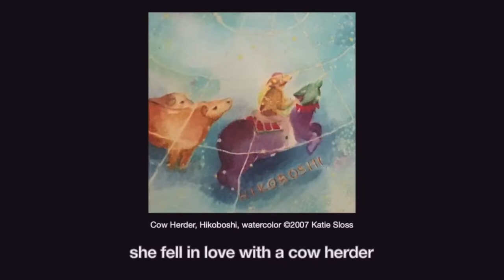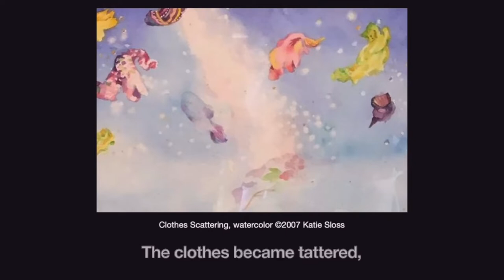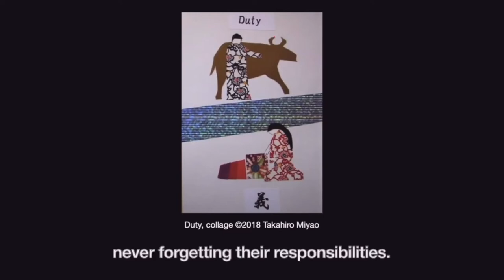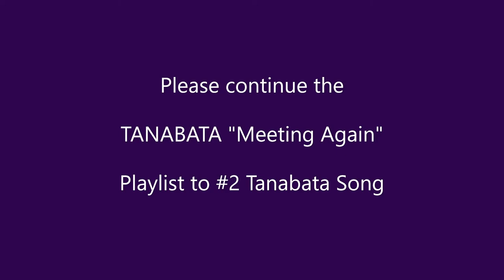1 Tanabata Legend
THE TANABATA STORY Includes artworks by Kaji Aso, Katherine Sloss, Loretta M. Dixon,  Jessica Vohs, Takahiro Miyao, Monita Rajbanshi,
Ruth E. Khowais, Kate Finnegan, Marj Layman
On 9 July 2022, Kaji Aso Studio hosted their annual Tanabata festival as a virtual art show, to the theme of “Meeting Again.”  There was also an in-person art and music event held on 8 July 2022.

Kaji Aso Studio Institute for the Arts in Boston, MA was started in 1973 inspired by artist and teacher, Kaji Aso. The studio provides a positive and supportive atmosphere for students and professionals to work together in fine arts and Japanese culture, based on the founder’s philosophy that “sharing art is the most peaceful way for human beings to live together."

More information about future and past events can be found

Kaji Aso Studio programming is supported in part by a grant from
the [Boston Cultural Council/Reopen Creative Boston Fund,
and a grant from the Mission Hill / Fenway Neighborhood Trust.
administered by the Mayor’s Office of Arts and Culture.
We also gratefully acknowledge support in part by The Asian American
and Pacific Islander (AAPI) Arts & Culture COVID-19 Recovery administered
by Mass Cultural Council. This is a one-time pandemic relief program established and funded through a legislative earmark in the Fiscal Year 2022 state budget secured by members of the Massachusetts House Asian Caucus.